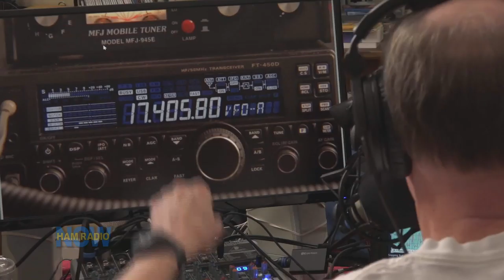HRN 265: Holding Pattern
A little filler between episodes. But heck, at 20 minutes, it's longer than some other podcast's regular shows, so I changed my mind and gave it a number. Also, a look at Ham Radio in the TV show "Limitless." Besides, gotta keep ahead of Ham Nation.